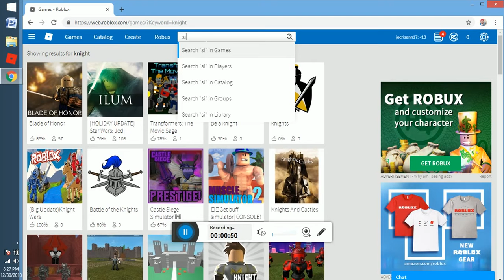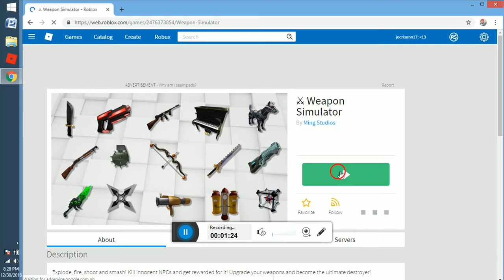MARC ROBLOX GAMES 2019 12